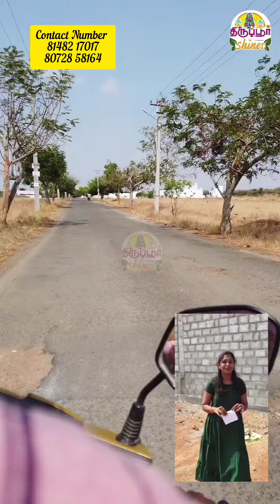இனி வாடகை வீடு எதற்கு??? 2 லட்சம் இருந்தால் போதும் உங்கள் சொந்த வீடு உங்கள் கையில் ♥️♥️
இனி வாடகை வீடு எதற்கு?
2 லட்சம் இருந்தால் போதும் ... உங்கள் சொந்த வீடு உங்கள் கையில்♥️♥️♥️